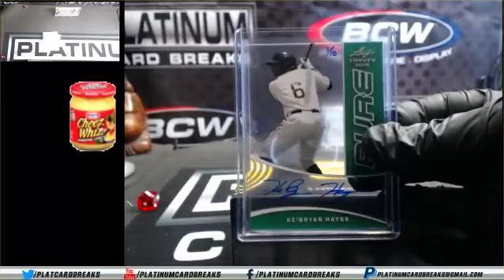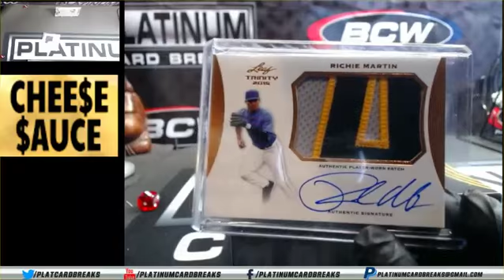rEX gET eM